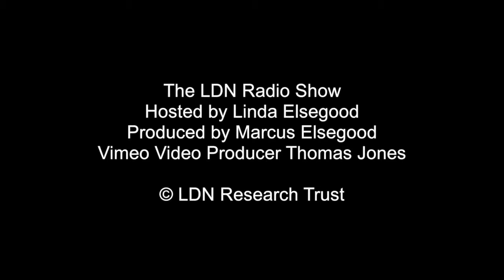Dr Sarah Zielsdorf, LDN prescriber and Hashimoto's Patient Low Dose Naltrexone (LDN)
Dr Sarah Zielsdorf - LDN prescriber and Hashimoto's Patient_29th March 2017, she shared her experience both professionally and personally and answered listeners questions.

Dr Sarah Zielsdorf is a brilliant mind and it's hard to believe she's only been practicing for a few years. Having Hashimoto's and Hypothyroidism gives her the perspective of the patient. She is super knowledgeable and answers all questions clearly and honestly. Her “extra" education in Functional, Integrative, and Holistic medicines makes her very qualified to treat a host of illnesses. She prescribes LDN, but does thorough tests to arrive at the best combination of treatments including diet, exercise, detox, and proper medications.